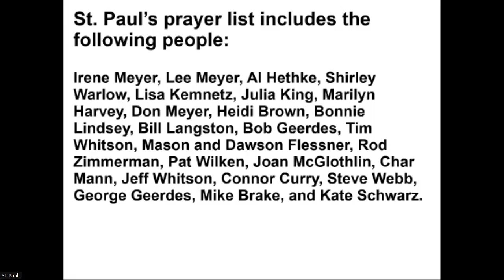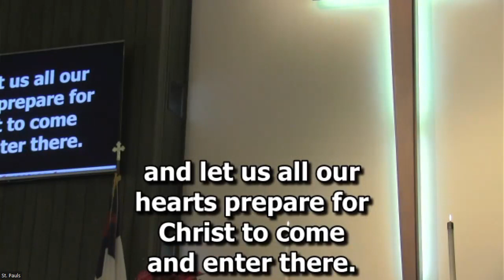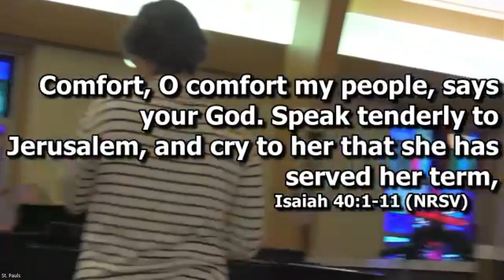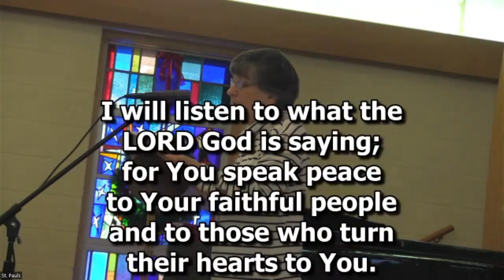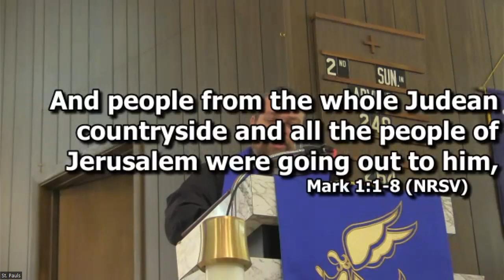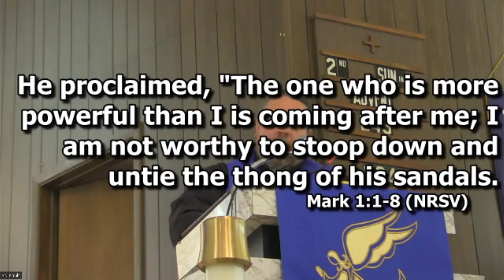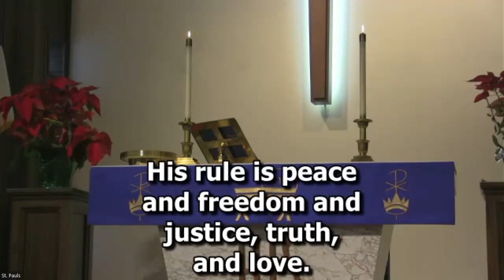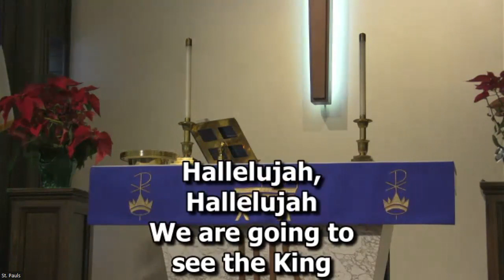Worship 12-10-23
2nd Sunday in Advent